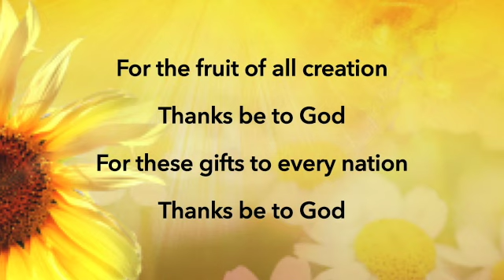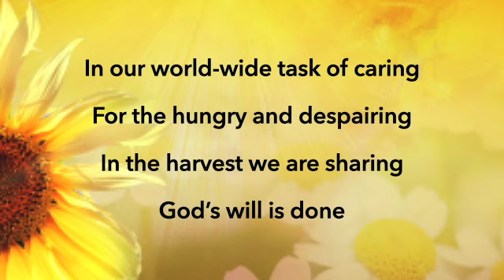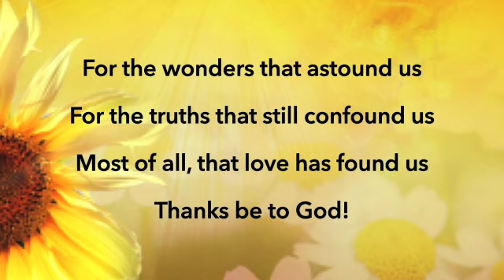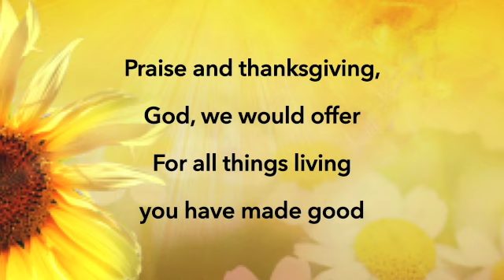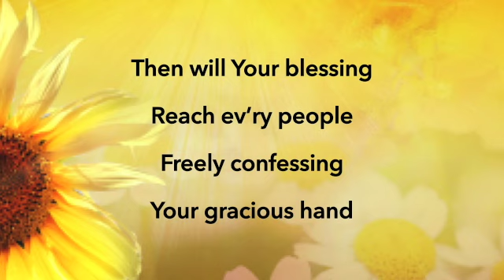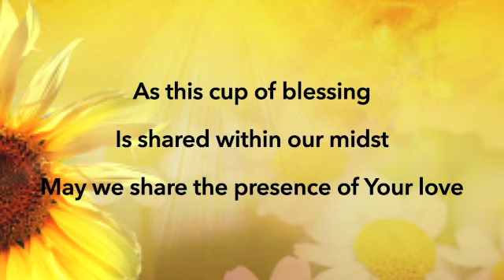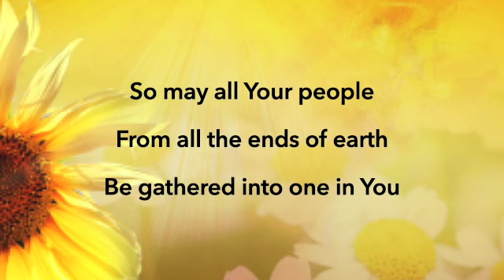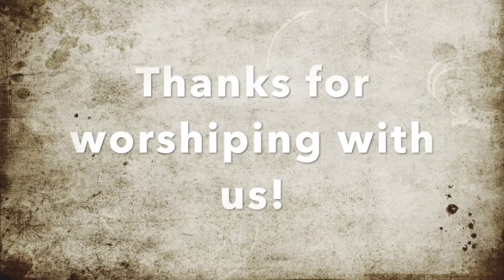Fit For Life: Financially Fit!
Join us in our journey to see how we can be more fit in our daily lives. We've talked about being spiritually fit and physically fit, and today we discuss being financially fit. Grab your favorite beverage and get comfy! Welcome to worship!